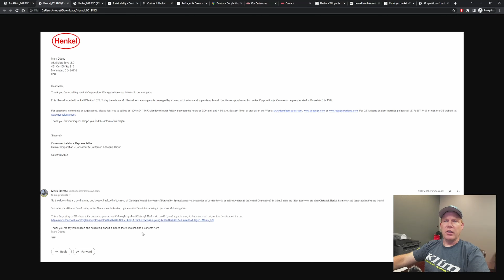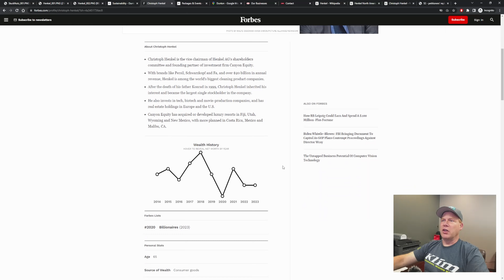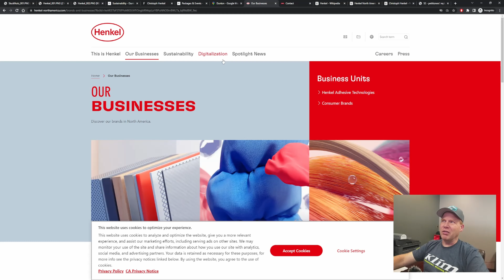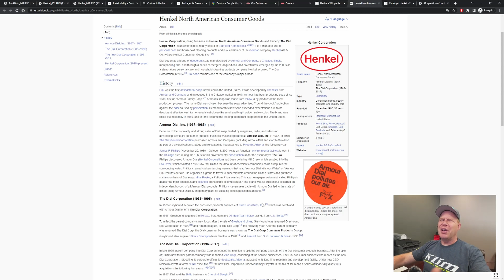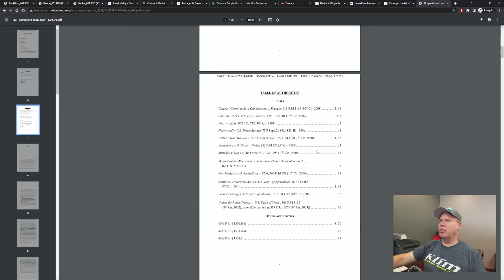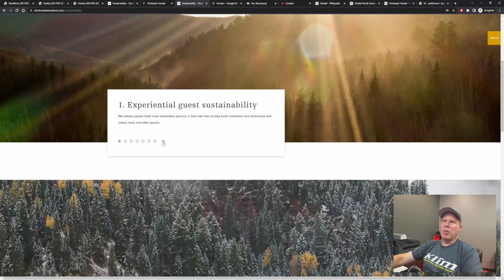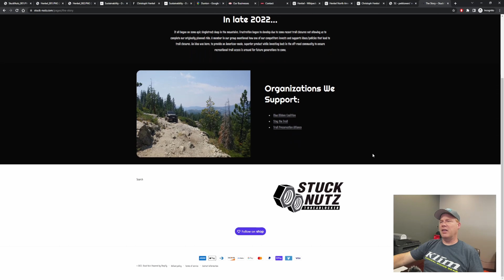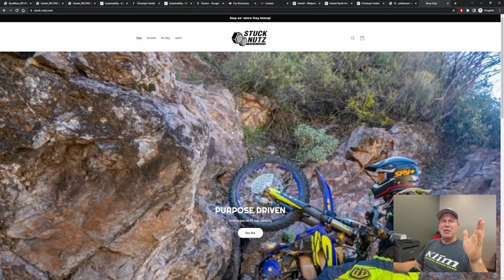Christoph Henkel Dunton Hot Springs (Loctite) anti OHV / Dirt Bike use